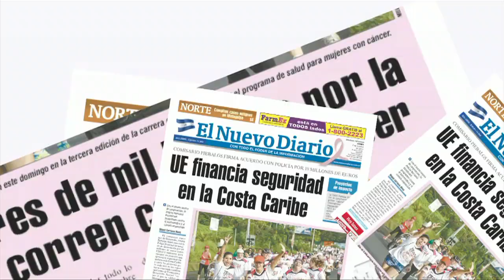Presentan resultados de examen de admisión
Las autoridades de las Universidad Nacional de Autónoma de Nicaragua, UNAN-Managua, informaron que 16 bachilleres de los 12,281 que se presentaron al examen de admisión en esa casa de estudios aprobaron con una puntuación de 90 o más. IRMA E. PALACIOS / END